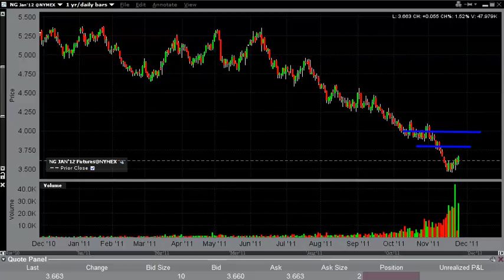Natural gas Technical Analysis for the Week of Nov. 28th, 2011 by FXEmpire.com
- Nov. 28th, 2011 commodity weekly technical analysis for the Natural gas commodity.